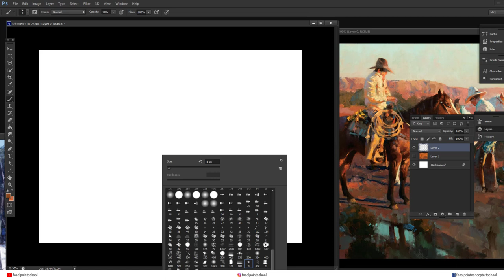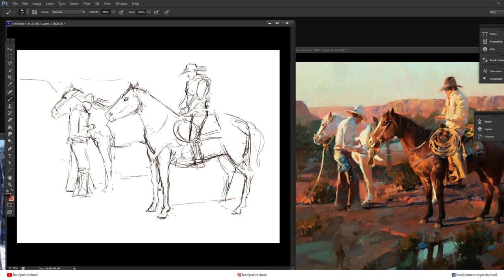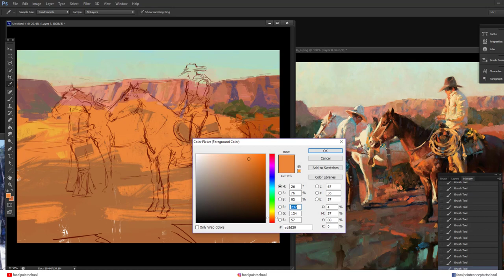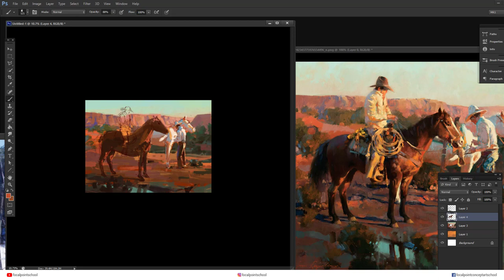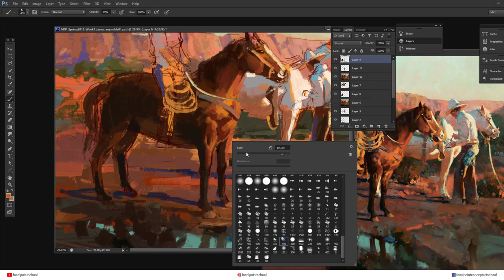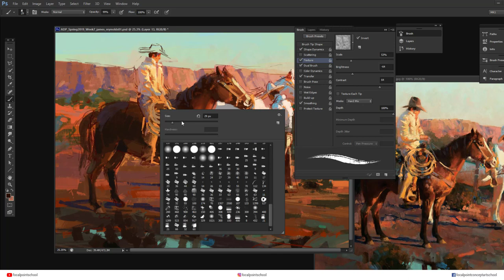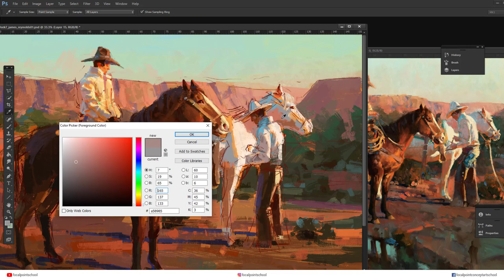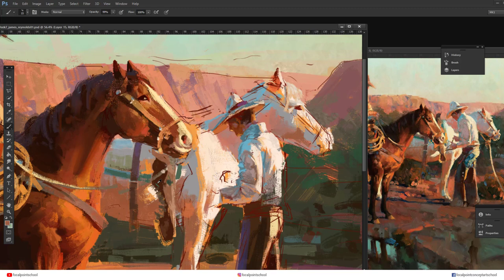Quick Art Talk EP.19 - Importance of Master Studies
Today we are taking the time to feature and discuss one of the crucial tasks we do at our school during the ''Advanced Digital Painting'' class which is ran by both, Darek Zabrocki and Michal Kus. We cover in a brief and casual way why master studies are needed to stand out as a concept artist and illustrator. We cover fundamentals, speed, brush economy, depth in paitnings, color use, mood, reinterpretation of reality, thought process and more! All this while we see a recorded in class demo of Michal Kus where he does a master study of the great James Reynolds. We cannot wait to be back at school with our awesome students!